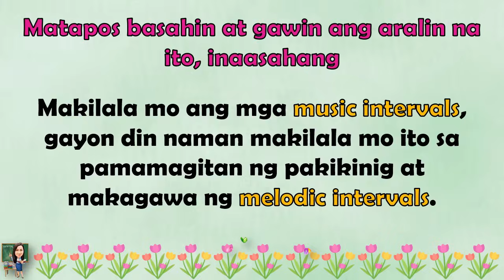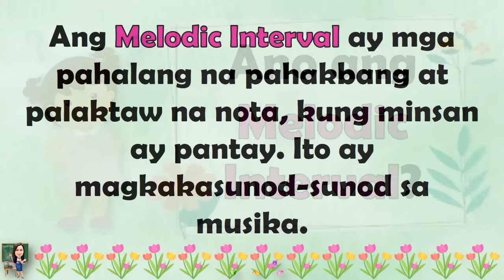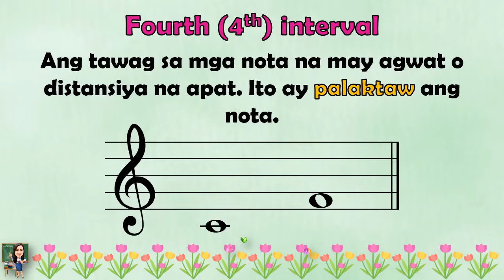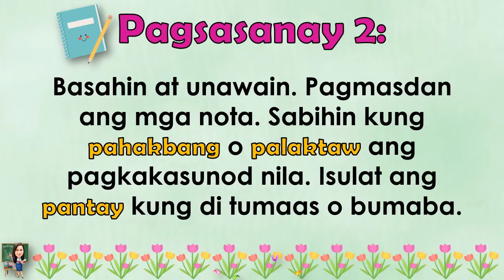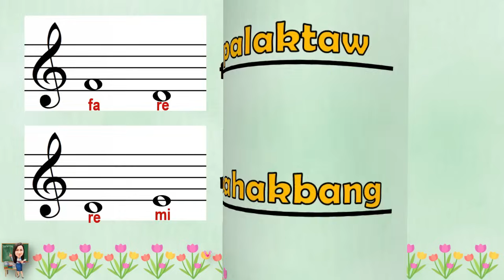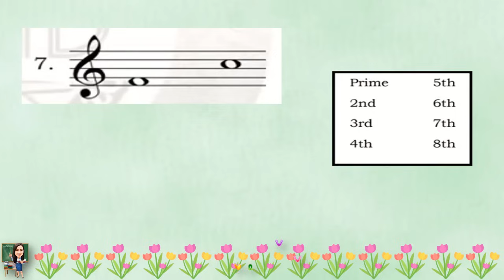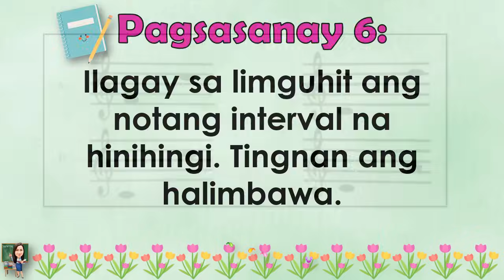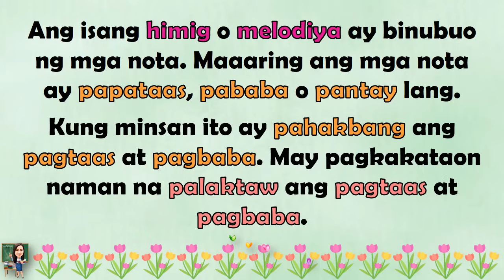MUSIC 5 || QUARTER 2 WEEK 3 | MELODIC INTERVALS | MELC-BASED